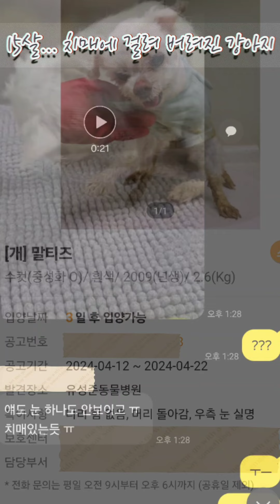15살 치매로 동물병원에 버려진 강아지는 죽어가면서도 엄마를 찾습니다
15살 치매로 동물병원에 버려진 강아지...

칩에 있는 번호로 전화를 걸면 받지를 않습니다.

보호소에서 아가 버틸 수가 없을 듯 하다..

해서 어렵게 구해 24시 병원에 입원 시킨 아가..

치매에 신경 반응 심장병에 종양 피부 쓸개골 등등

압니다. 아프니 버렸다는 걸..

허나 그 누구도 우리 아니었다면..

아마 이 아가는이미 죽었을 겁니다.

아이가 비명을 지르면서도 허공을 보며 누군가를 부르는

이 아가가 너무 가여워 엄마를 찾습니다.

원망 안할테니 책임을 묻지도 않을테니

와서 한번만 안아주십시오. 제발...